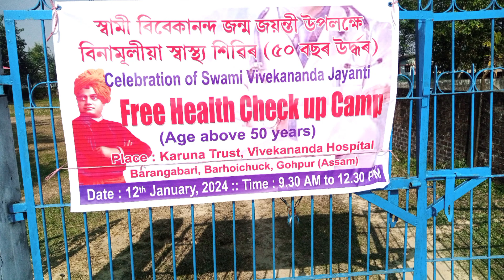Vivekananda Ji Ka Birthday Celebrate at our Madical@debojitkurmi-ul2th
Vivekananda birthday celebrate at our madical camp.